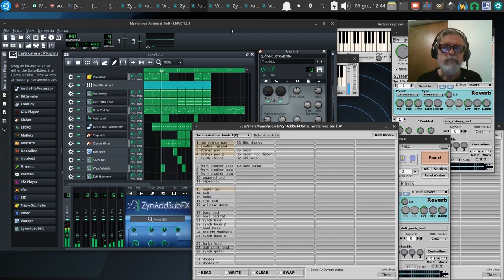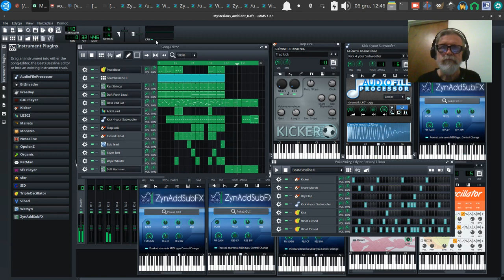🐧️ Mysterious Bank & Soft Hammer 🎶️ 💻️ 😀️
ubuntustudio lmms 20221208 Vlog Tao-Mola; ZynAddSubFX Mysterious Bank 4 Bass Pad Fat, Resonant Strings, Daft Punk Lead, Acid Lead, Kick 4 Your Subwoofer, Trap Kick, Wipe Whistle, Soft Hammer etc. ;)